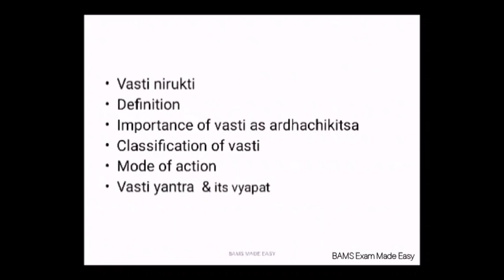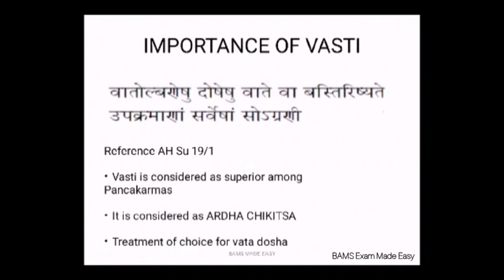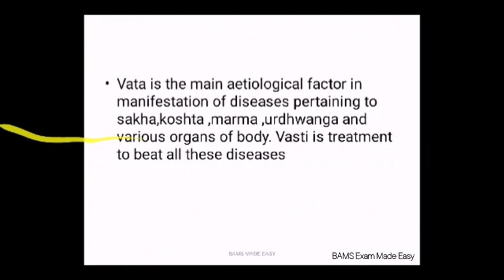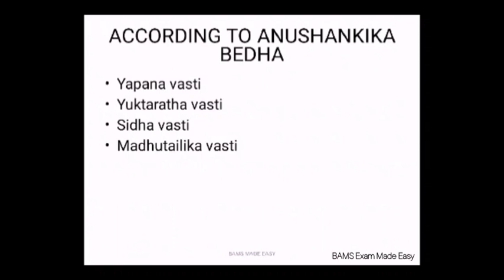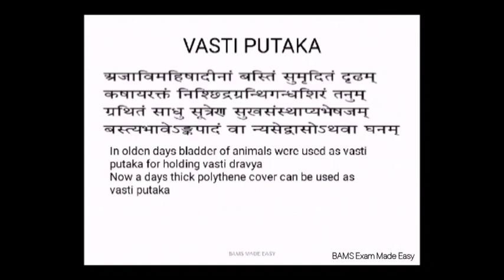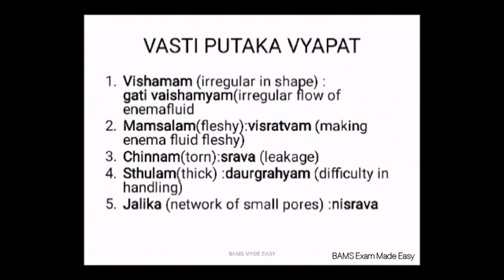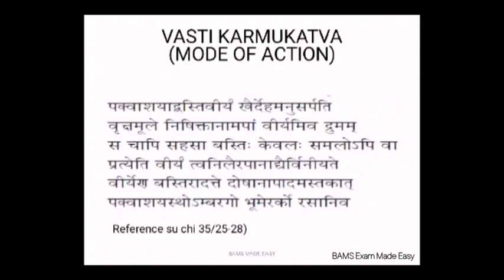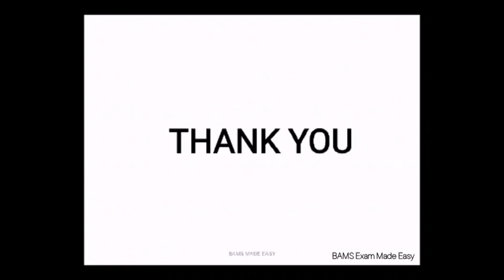Introduction to vasthi || Panchakarma || BAMS Exam Made Easy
《《《《《《《《《 This video is about  final year subject - PANCHAKARMA ÷ INTRODUCTION TO VASTHI

[ VI ) Basthi karma

      Topics discussed :
         ■Vasthi nirukthi
         ■Definition of vasthi
         ■Importance of vasthi as ardha chikitsa
         ■Classification of vasthi.
         ■Mode of action of vasthi
         ■ Vasthi yantra and it's vyapat.                          ]